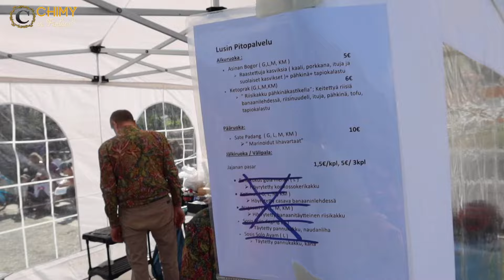Poco poco mengguncang Finlandia saat Bazar Makanan Indonesia di Luar Negeri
Keseruan acara pesta rakyat Indonesia di luar negeri Finlandia, ada makanan Indonesia, poco-poco, lagu Indonesia dan budaya Indonesia

Chimy in Finland
Aku adalah Vlogger Youtuber Indonesia di Luar negeri Finlandia
di sini aku sharing tentang daily vlog keluarga bahagia, family vlog, vlog luar negeri, suasana kehidupan di luar negeri, keluarga bule indonesia, vlog pasangan beda negara, vlog panen buah buahan di luar negeri, menikah dengan bule WNA, hidup dan tinggal di luar negeri negara Nordic (kadang Skandinavia) Eropa utara